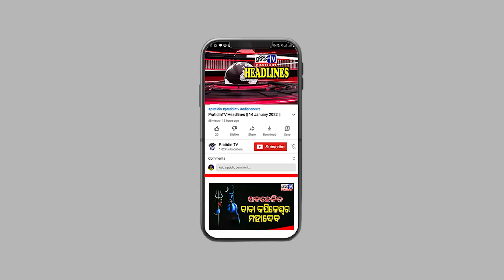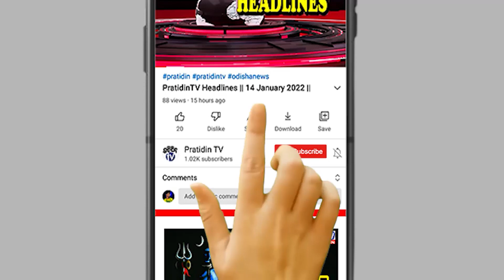କେଦାରନାଥ ରେ ତିଆରି ହେଉଛି ସୁଶାନ୍ତ ସିଂ ରାଜପୁତ ଫୋଟଗ୍ରାଫି ପଏଣ୍ଟ।